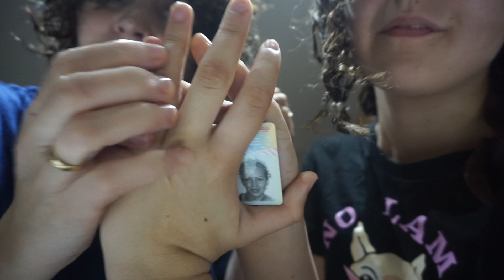GISEL ME CORTA EL PELO | TONGO EN LA LOTERIA DE NAVIDAD | Carnika Vlogs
Gisel me corta el pelo en directo.
Hay tongo en la lotería de navidad?

📝 Deja tu comentario Los LEEMOS TODOS!!!

Somos una Familia de 5 autentica y real como la vida misma.
Nos encanta hacer videos y compartirlos con vosotros.
Te quedas a pasarlo bien con nosotros❓

🏩 Si te gusta viajar tanto como a nosotros tienes un 10% de de descuento con el código OJRCAR51 en BOOKING

🎥 Mas Videos chulos nuestros 🎞